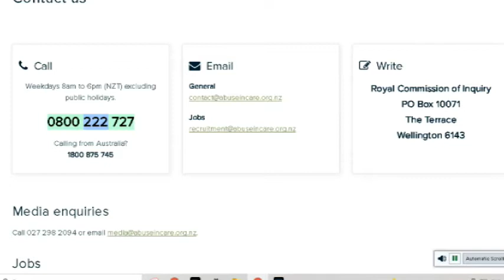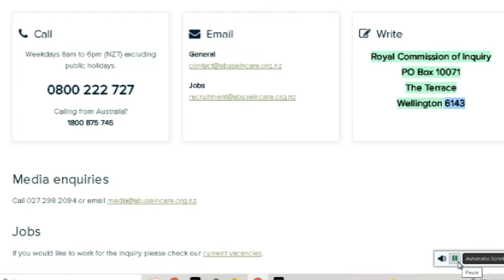Shoutout to all Victims of Abuse in Care - Please Register!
If you are a Victim of Abuse while in State/Crown Care, Please Register with the Royal Commission, Thank you.

Kiwibank
M KEEN
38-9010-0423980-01